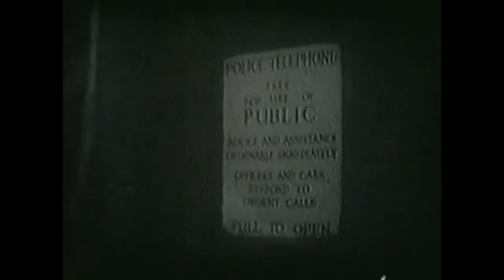Boom boom check the room Carl Betz exposed